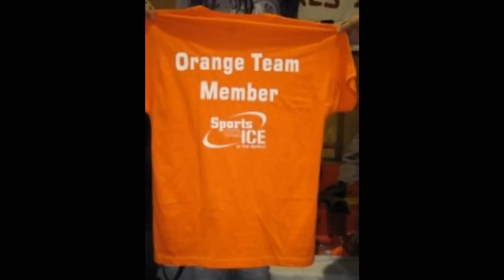Maé-Bérénice Méité Juego de las tarjetas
Entrevista con Maé-Bérénice Méité en el Trofeo Eric Bompard de Paris 2011 por el Orange Team.

Interview with Maé-Bérénice Méité at Eric Bompard Trophy 2011 by the Orange Team
El Juego de las Tarjetas
The Cards Game:
Hay tres tipos de tarjetas con preguntas (seis preguntas de cada tipo):
Rojas: las más comprometidas 5 puntos
Amarillas: dificultad media 3 puntos
Verdes: las más fáciles 1 punto
Cada patinador tiene que escoger un máximo de 6 tarjetas para contestar eligiendo su dificultad para acumular más puntos.

There are three types of cards (with 6 questions each):
Red: the hardest ones 5 points
Yellow: medium dificulty 3 points
Green: the easiest ones 1 point

Each skater has to choose 6 questions no matter the color to get points. They decide if they want to have more points or if they only want to choose the eassiest questions